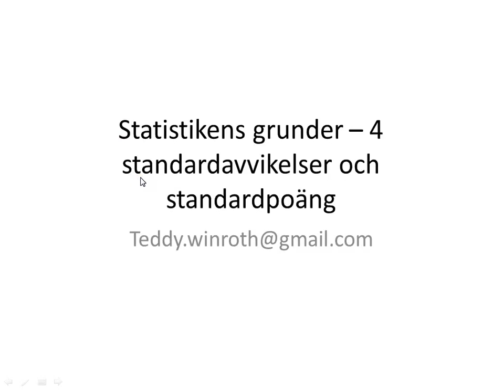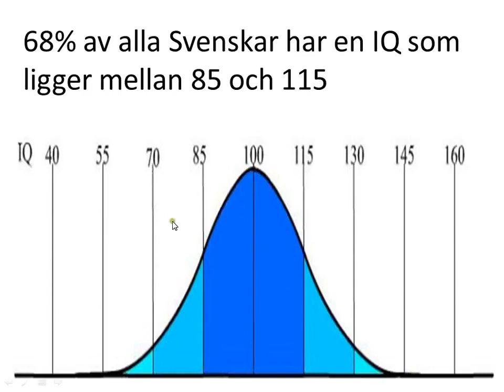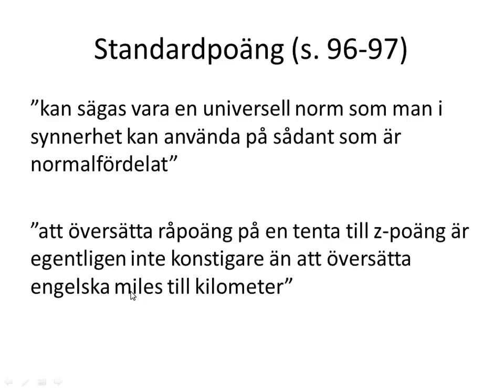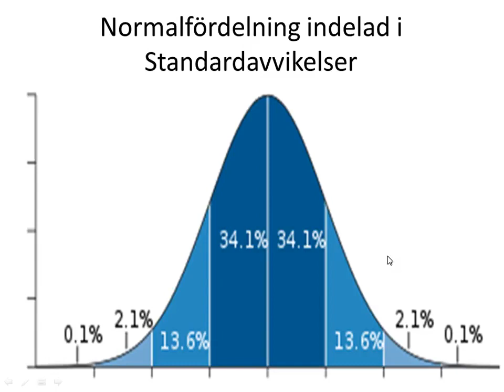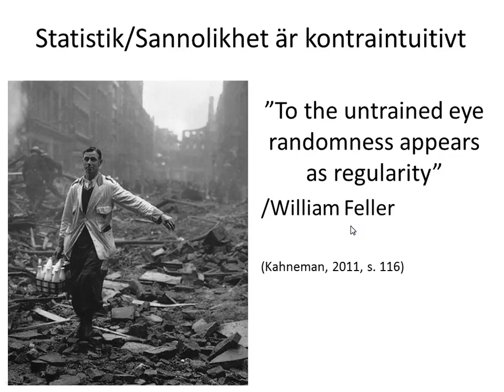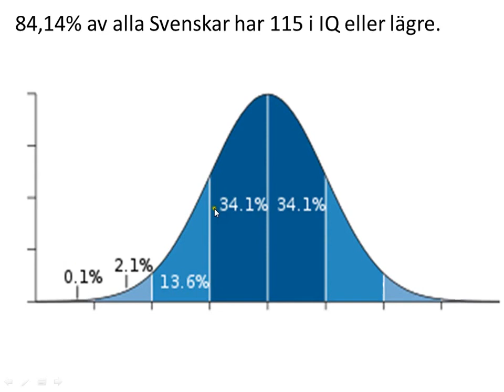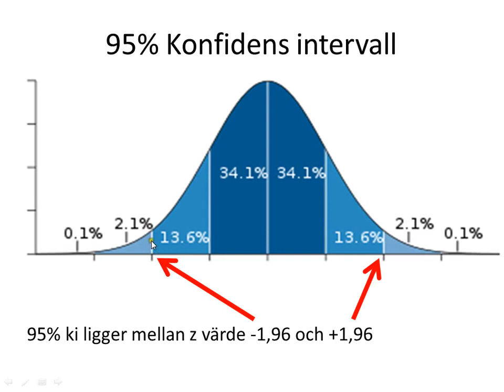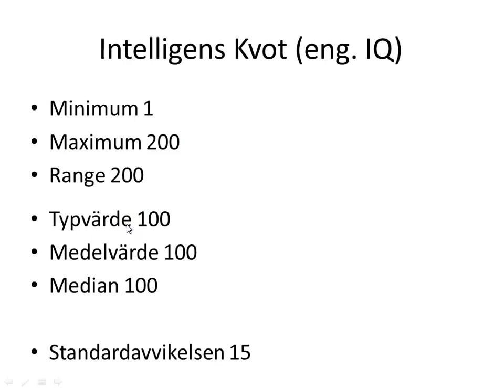statistikens grunder, del 5